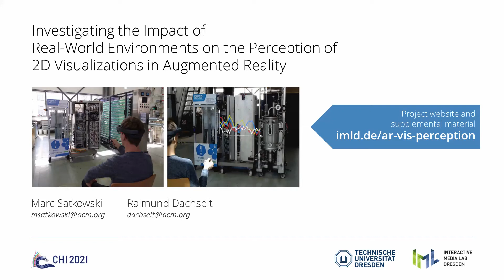Investigating the Impact of Real-World Environments on the Perception of 2D Visualizations in ...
Investigating the Impact of Real-World Environments on the Perception of 2D Visualizations in Augmented Reality
Marc Satkowski, Raimund Dachselt

Session:
Video, XR, Perception, & Visualization - B
Video, XR, Perception, & Visualization - C

Abstract
In this work we report on two comprehensive user studies investigating the perception of Augmented Reality (AR) visualizations influenced by real-world backgrounds. Since AR is an emerging technology, it is important to also consider productive use cases, which is why we chose an exemplary and challenging industry 4.0 environment. Our basic perceptual research focuses on both the visual complexity of backgrounds as well as the influence of a secondary task. In contrast to our expectation, data of our 34 study participants indicate that the background has far less influence on the perception of AR visualizations. Moreover, we observed a mismatch between measured and subjectively reported performance. We discuss the importance of the background and recommendations for visual real-world augmentations. Overall, our results suggest that AR can be used in many visually challenging environments without losing the ability to productively work with the visualizations shown.